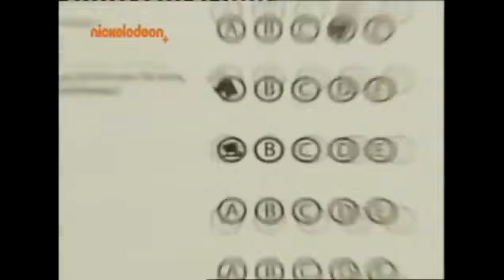Η μετάβαση από MTV+ σε Nickelodeon+ Θεσσαλονίκης (13/12/2011)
Το MTV+ υπήρχε το 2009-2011 και στις 13/12 μεταβιβάστηκε σε Nickelodeon+ (που υπάρχει μόνο στην περιοχή της Θεσσαλονίκης). Η μετάβαση έγινε στις 00:00 το βράδυ.
Υ.Γ: ΑΥΤΗ Η ΜΕΤΑΒΑΣΗ ΕΠΡΕΠΕ ΝΑ ΞΑΝΑΝΕΒΕΙ ΓΙΑ ΣΗΜΑΝΤΙΚΟΥΣ ΛΟΓΟΥΣ!!!